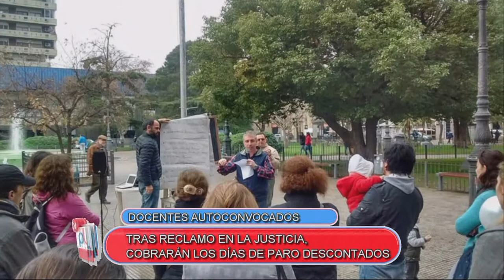PANTALLA LIBRE - JAVIER VICENS - MARTINA BIRRI - DOCENTES AUTOCONVOCADOS